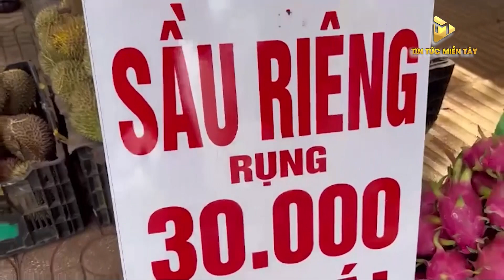Sầu Riêng Giá Rẻ 30.000 Đồng Mỗi Trái Bán Đầy Vỉa Hè TPHCM | Tin Tức Miền Tây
Sầu Riêng Giá Rẻ 30.000 Đồng Mỗi Trái Bán Đầy Vỉa Hè TPHCM

Sầu riêng giá rẻ chỉ 30.000 đồng/trái đang tràn ngập vỉa hè TP.HCM, thu hút sự chú ý của nhiều người mua. Nhưng chất lượng trái nhỏ, ít múi và có nguy cơ hư hỏng cao.